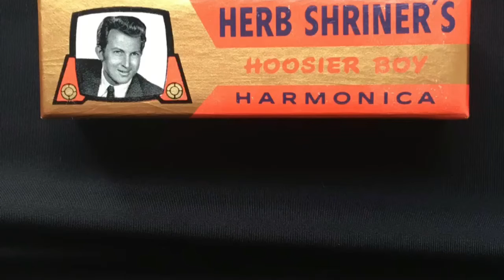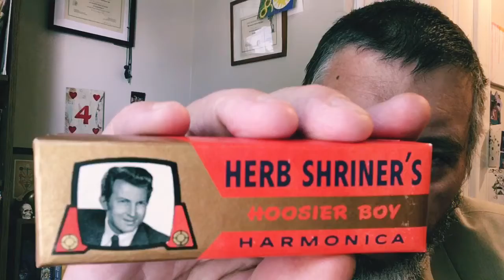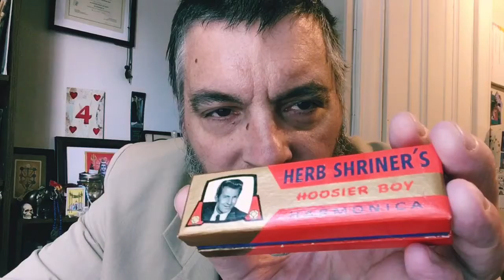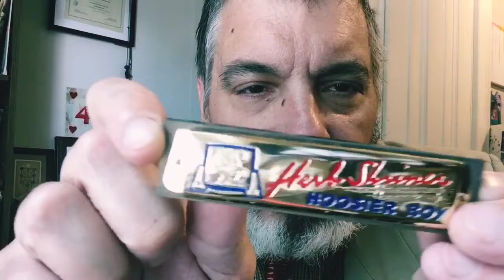Herb Shriner’s Hoosier Boy Harmonica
Hilary sent me this amazing harp to add to my collection the other week. I made a video when I got it but it wouldn’t upload and it ended up getting deleted by mistake in a massive effort to clean out my phone. Anyhow, check this out!

Thanks for all of your support everyone! Be well!